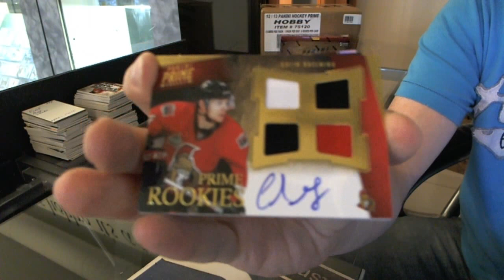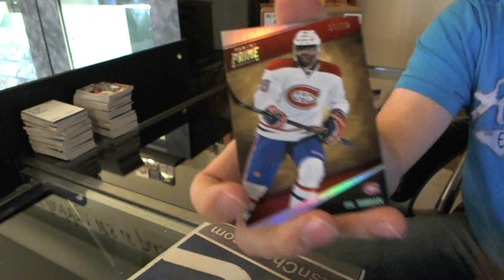TJ444's 11-12 Panini PRIME Hockey Box Break